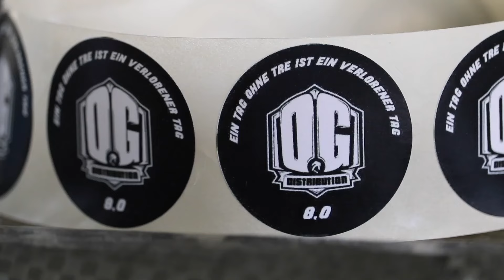Sein erstes mal